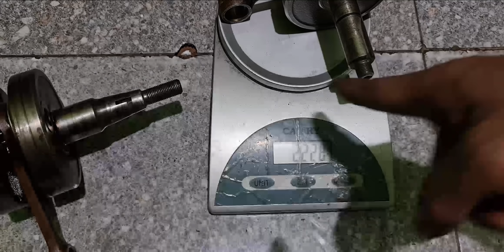kruk as rx king tahun tua vs tahun muda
kruk as rx king spi miring tahun tua vs kruk as rx king tahun muda